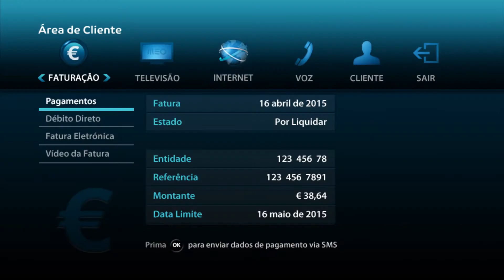MEO - CLIENTE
Consulte a sua password da rede WIFI e os dados de cliente. Pode ainda, gerir os seus canais na TV e muito mais.